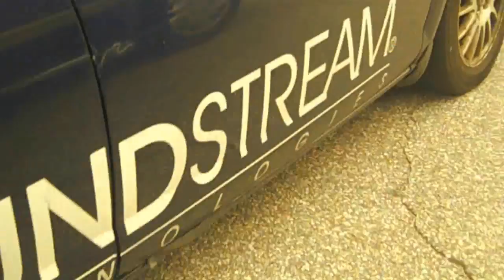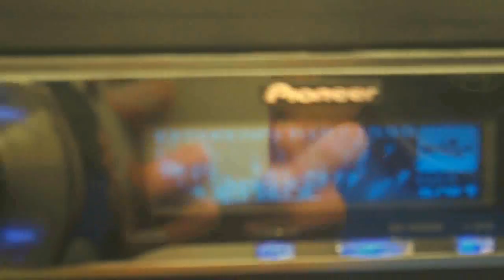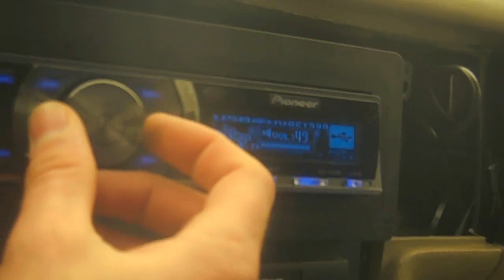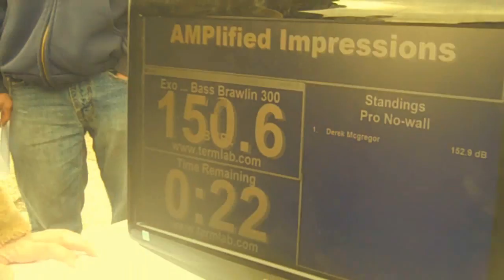Going To A Show w/ EXO - 1st Termlab Scores & SPL Car Audio Bass COMP Tips & Tricks *UPDATES*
EXO bringin' you through the motions of a SPL competition at the "Blessings For Billy" Charity Show in Manchester, New Hampshire - November 7th, 2010.

First YouTube debut of my appx. Termlab numbers! Best in competition score to date: 152.1 db @ 41hz

*NOTE* Bass Brawling is 30 sec AVERAGE, not PEAK!

Window Flex Much, Keepin' It Cool :)

Special Thanks To Amplified Impressions For Putting On So Many GREAT Shows This Season! Finals Here We Come!